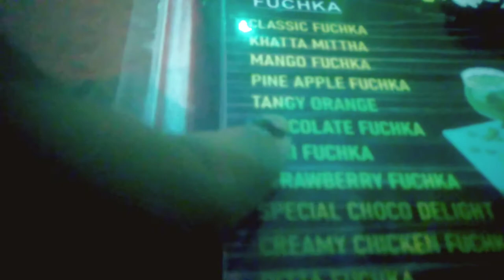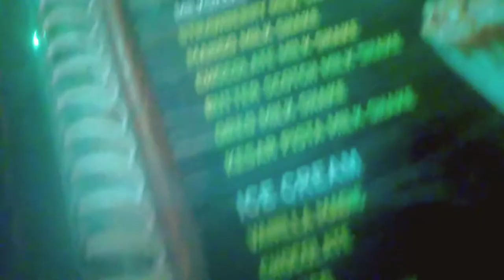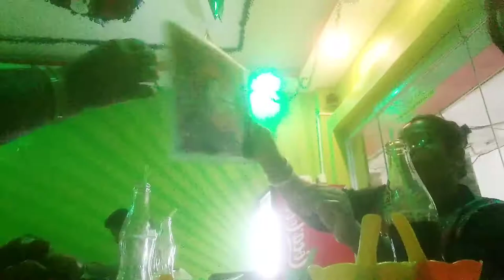আমি , শ্বাশুড়ি আর বর মিলে এই প্রথমবার CRAZY BITE ফুচকা পার্লারের গেলাম ফুচকা খেতে || @Dolon Roy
হাই আমার ফ্যামিলি রা
আমি তোমাদের ভালোবাসা Dolon Roy

 ধন্যবাদ